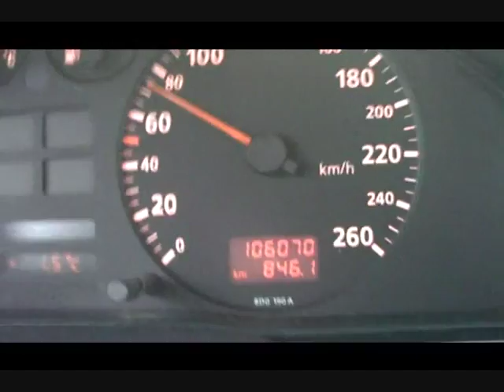audi A4 1.8T quattro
Audi A4 1.8T quattro majitel Honzií24 člen audi-club.cz a nuding jednoho prosincového odpoledne...